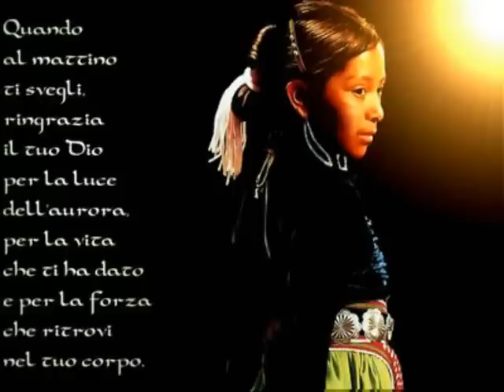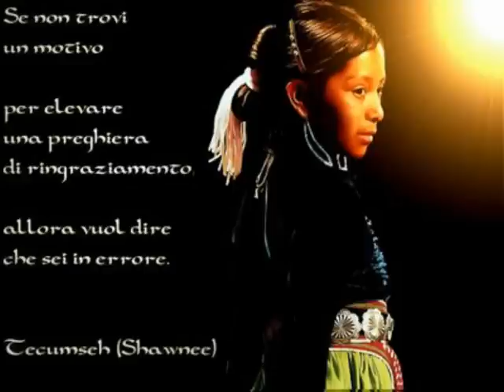Blue Chip Orchestra & Red Spirit Ensemble-Ite